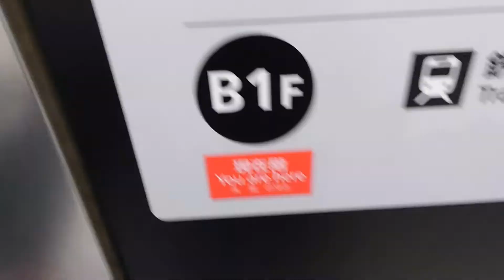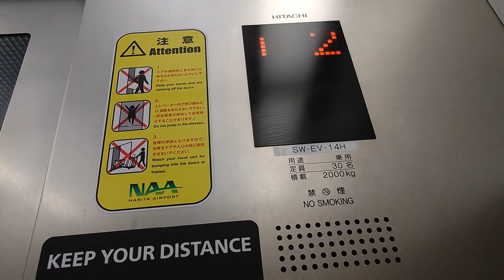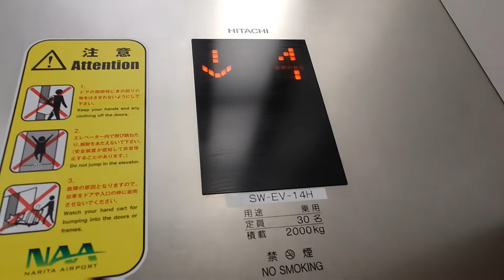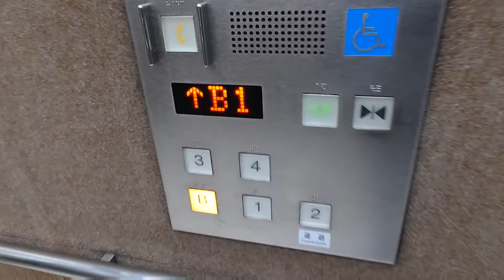成田空港第1ターミナルのエレベーター その4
メーカーは日立製です。こちらは南ウイング内にあるエレベーターで、2006年に新装開業の際に設置されています。こちらも戸開ブザーがあります。

用途：乗用
定員：30名
積載：2000kg
設置年：2006年
アナウンス：あり
到着音：なし
車椅子操作盤：あり
エレベーター台数：2
機種：オーダーアーバン
方式：ロープ式